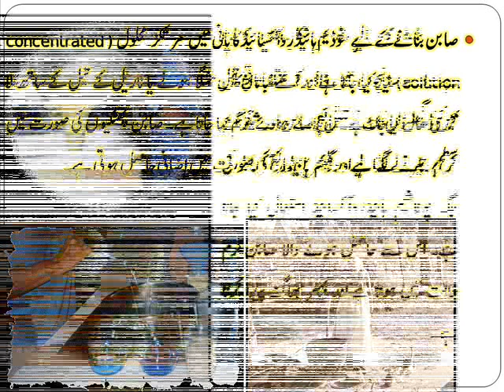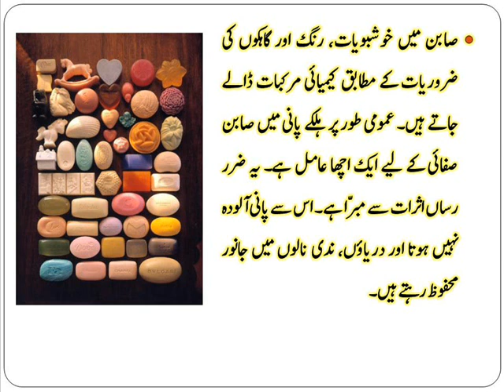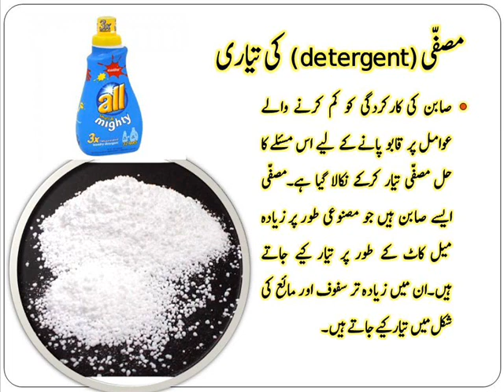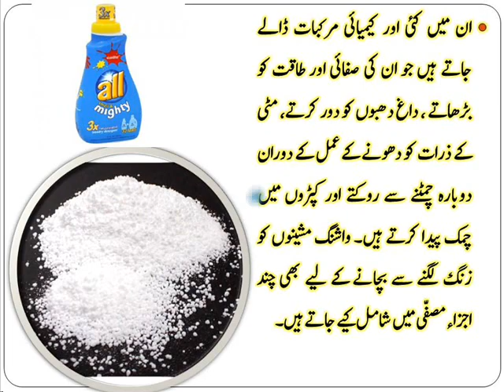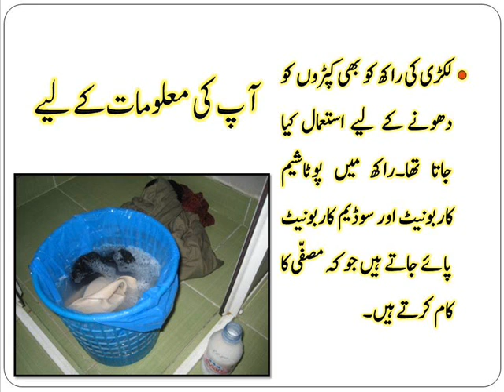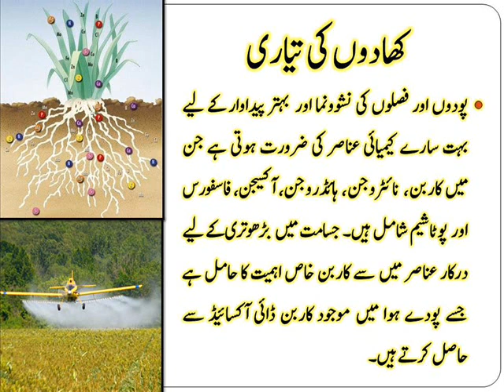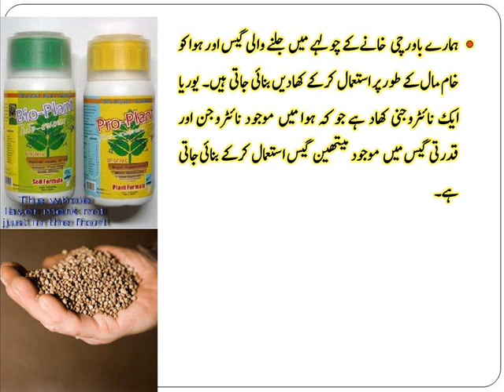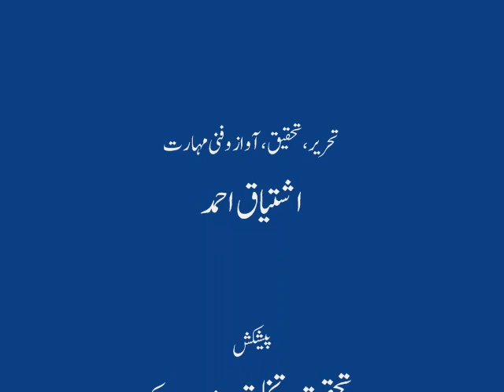science class 8 part 17